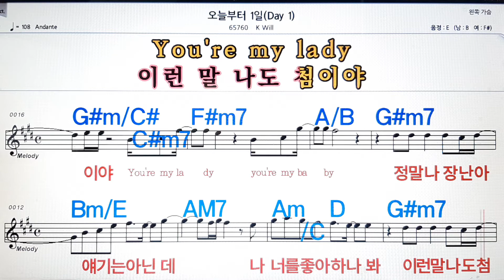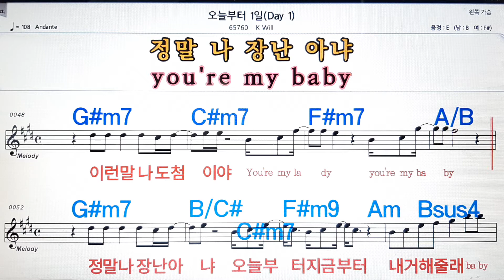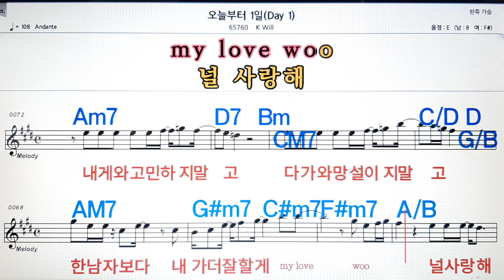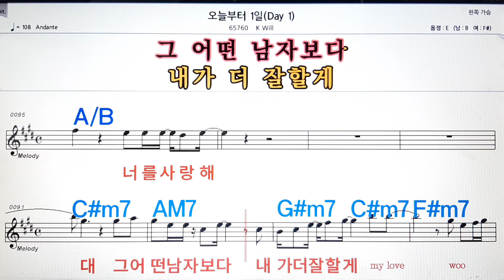오늘부터 1일/K will,케이윌💋,노래방,가라오케 ,악보,코드,가사💖Karaoke,MR🌹, Sheet Music, Code